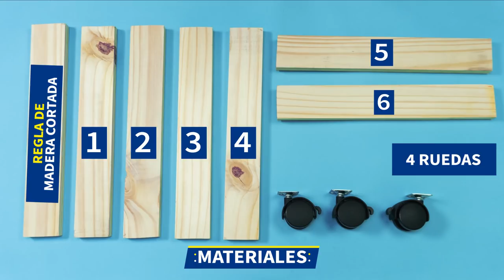Base móvil con POXIPOL®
¡Para el árbol de navidad o cualquier maceta! Con POXIPOL® podés hacer una base de madera que te facilitará mover tus plantas de un lugar a otro sin mucho esfuerzo.